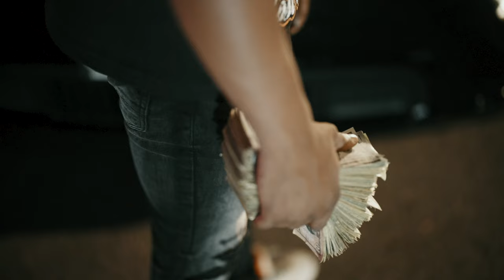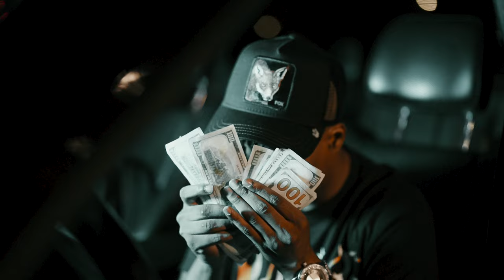Tk Mondo - Finally Litt ( Official Music Video )